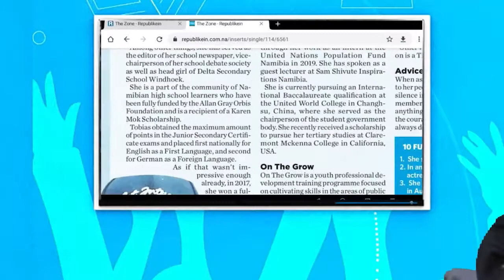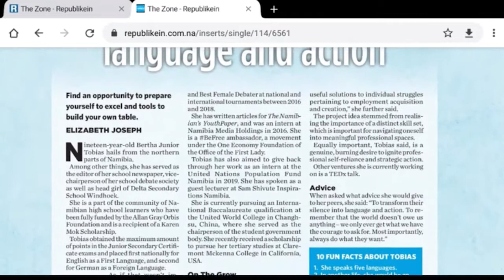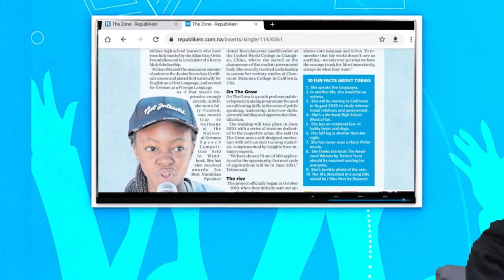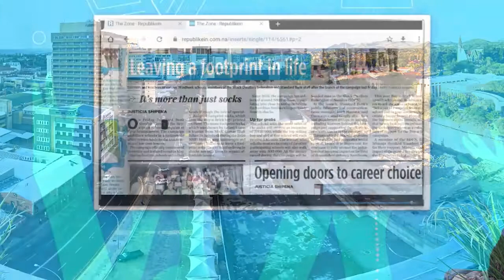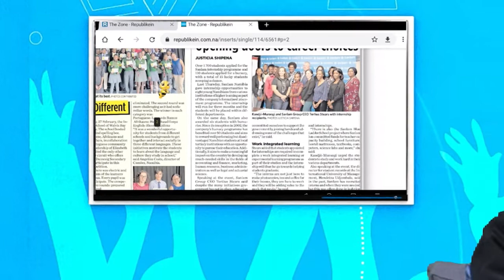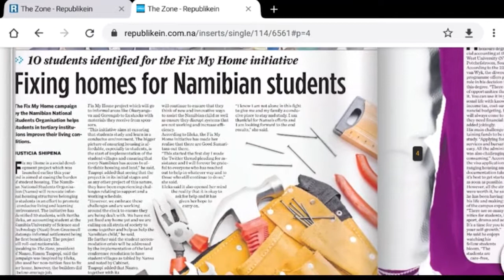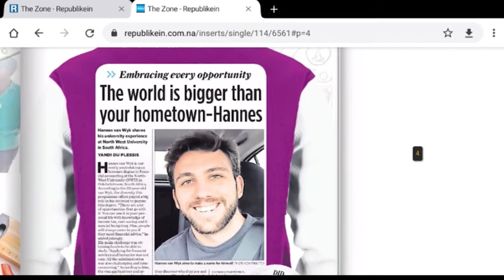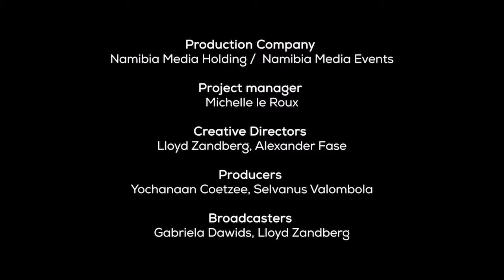My Zone - Episode 5 - 03 March 2020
The Zone starts of the month of March with a bang! Watch as we unpack all things youth for the you.